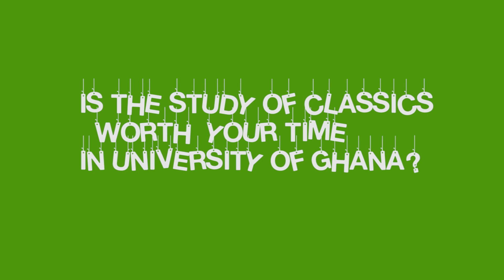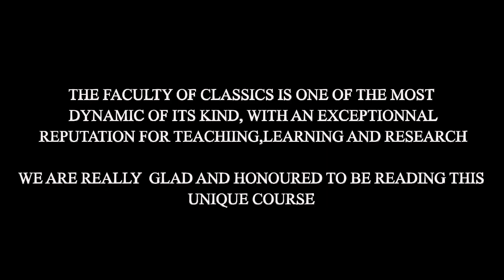WHY STUDY CLASSICS IN THE 21ST CENTURY: STUDENT TESTIMONIAL, 2018 YEAR GROUP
"🏛️ Unlocking the Past: Classics in the 21st Century 🌍 | Explore the intersection of Classics and Ghana's Developmental Landscape! 🚀 Join us on this unique journey as we challenge norms, dive into critical thinking, and showcase the power of communication. 🏆 Don't miss out on this exciting journey as we connect the ancient with the modern. Let's make history together! 📜✨ ClassicsInGhana ChallengeTheNarrative ProjectShowcase"